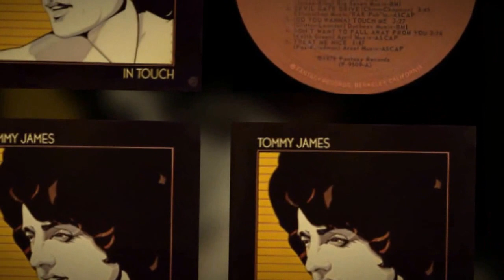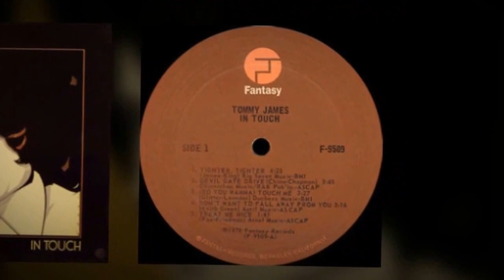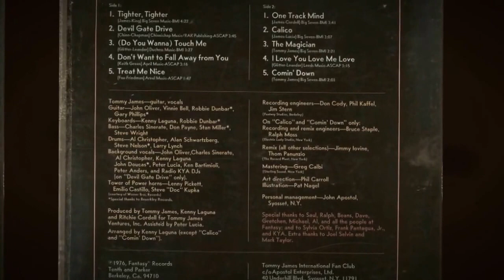TOMMY JAMES- "THE MAGICIAN"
Posted from the 1976 album "In Touch" on Fantasy Records. "IN TOUCH" was the first of two albums Tommy produced for the San Francisco based FANTASY RECORDS. Recorded in the autumn of 1975 at the Fantasy studios in Berkley, it represented not only a geographical change for Tommy, but also a chance to explore new musical territory. Using some of the best Bay area musicians along with Tommy's own team (his touring band plus co-producers Ritchie Cordell and Kenny Laguna), the album became a potpourri of styles ranging from 'Punk Rock' to 'Christian Contemporary'.
For the first time since the "IT'S ONLY LOVE" album, Tommy recorded 'cover versions' of songs by other artists: "I Love You Love Me Love" and "(Do You Wanna) Touch Me" by Gary Glitter..."Treat Me Nice" by Elvis Presley..."Don't Want To Fall Away From You" by Christian songwriter Keith Green and even a ballad version of "Tighter Tighter" which Tommy originally wrote and produced for "Alive N' Kickin' " five years earlier."  (tommyjames.com)